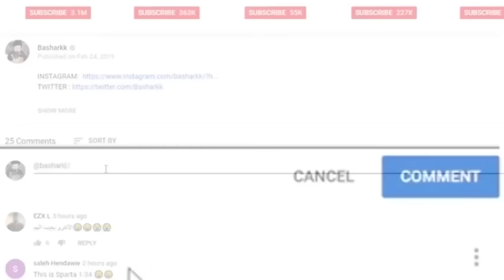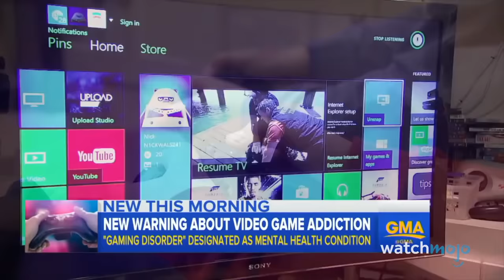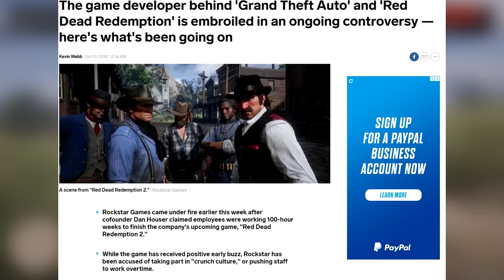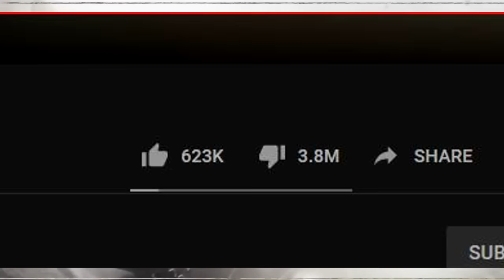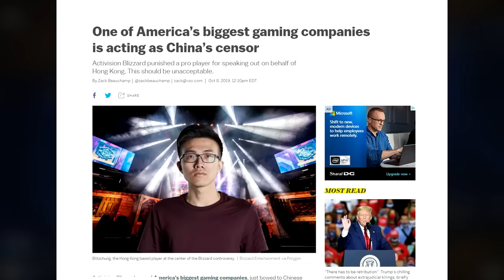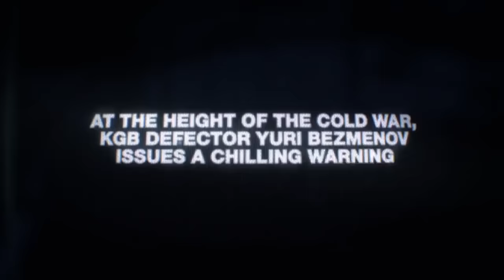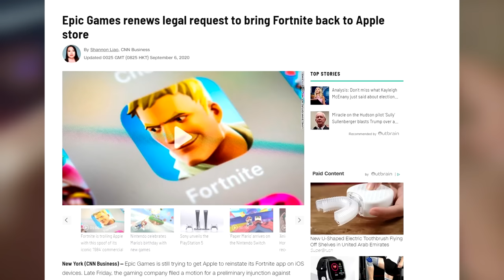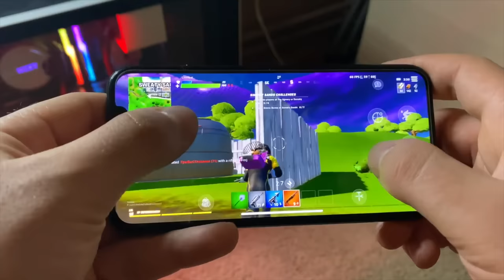أكثر أحداث أثارت الجدل و تسببت بمشاكل في تاريخ العاب الفيديو ! 😱🎮